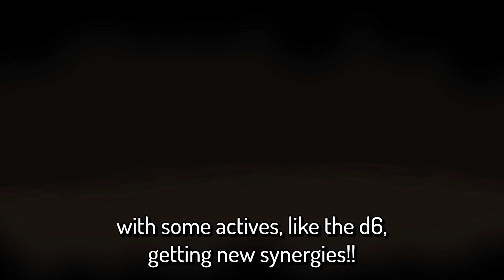They COMPLETELY Changed Gold Items!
If you want to send me fanart, the best way is via twitter @'s or DMs, as it's pretty much the only social media I check regularly (and religiously lol)

or just call me cas it's easier tbh

This is the greatest eraly access moment of all time

Seed: remind me to add it later